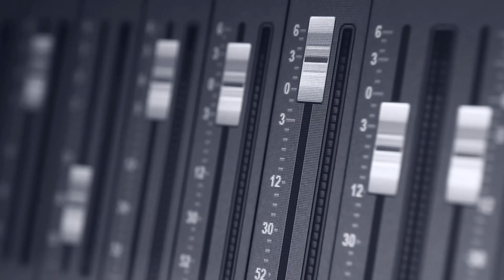ENTREVISTA A ANTONIO J. RODRÍGUEZ 💥 | CULTURA Y COMPROMISO CAP.8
Entrevista de Nega (Chikos del Maíz) a a Antonio J Rodríguez.

«En los últimos años hemos asistido a una legitimación teórica de la dominación masculina».